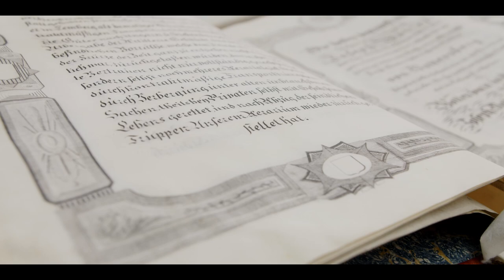Trailer CUSTODI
I protagonisti del video Custodi sono persone che con il loro lavoro, con la loro passione si prendono cura del territorio in cui vivono. Raccontare le loro storie ci porta ad indagare il rapporto tra un ambiente e chi lo abita, un equilibrio delicato e misterioso che svela l'anima intima di un territorio. Tra i protagonisti di questo racconto il giornalista Renato Malaman firma del giornalismo enograstronomico e turistico nazionale, ma anche Alberto Benato e Gloria Biasin sono due giovani laici che lavorano presso il laboratorio di restauro del libro e di opere d'arte su carta dell'Abbazia di Praglia e la fotografa Francesca Paluan.

Dai Colli all'Adige è un progetto che si inserisce nell’ambito del Programma di Sviluppo Locale 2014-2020 del GAL Patavino ed è sostenuto dal Fondo Europeo Agricolo per lo Sviluppo Rurale (con Unione Europea, Stato e Regione Veneto) e dalla Fondazione Cassa di Risparmio di Padova e Rovigo.